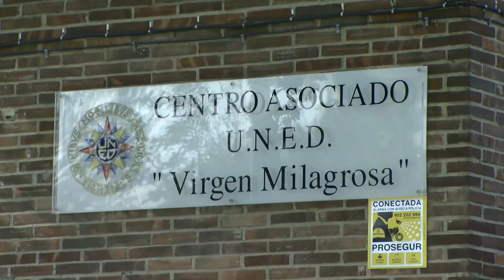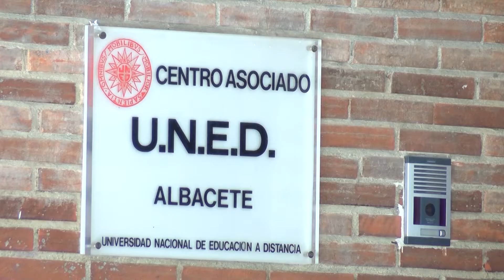La confianza empresarial se hunde un 25,7% en Castilla-La Mancha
Actualidad del 16 de abril de 2020.

► La Junta CLM abona 4 millones de euros a grupos de desarrollo rural.
► Ayudas para fomentar la innovación empresarial en Castilla-La Mancha.
► La UNED no celebrará exámenes presenciales en junio por el covid19.